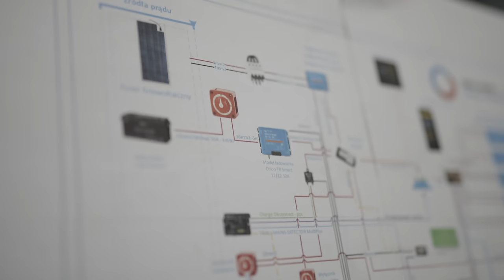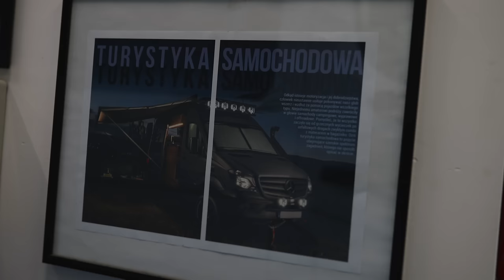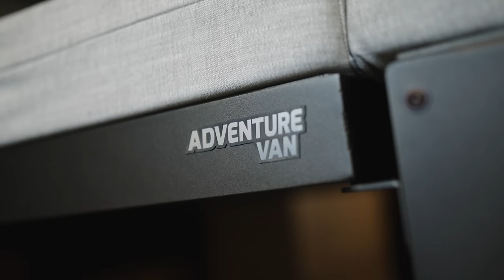VAN TOUR I CAMPER ANDRZEJA BARGIELA | CHOGORI - K2 | Ultimate Sprinter 4x4 adVANture Conversion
Zapraszamy na film z procesu powstawania oraz van tour campervana dla Andrzeja Bargiela. W pełni customowy Campervan na bazie Mercedesa Sprintera 4x4 z silnikiem v6 oraz układem napędowym Oberaigner czyli maszyna dla prawdziwego mistrza sportów ekstremalnych. Nazwaliśmy go Chogori czyli K2 a więc drugiego najwyższego szczytu świata z którego Andrzej ZJECHAŁ na nartach oczywiście wcześniej wspinając się na niego o własnych siłach. Film stworzyła nasza ulubiona ekipa 91 Frames! ENJOY!!

DZIĘKUJEMY ZA WSPÓŁPRACĘ oraz czynny udział przy projekcie:

Mercedes-Benz Sobiesław Zasada Automotive
Skylark Polska Centrum Webasto - Kamil Kowieski
Victron Energy
Simarine
PFE Offroad
Trasek Offroad